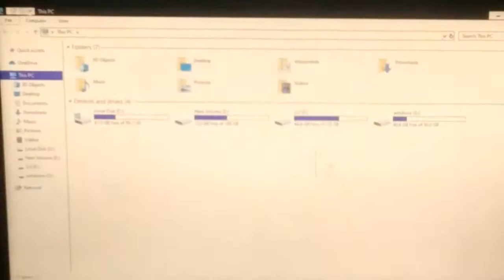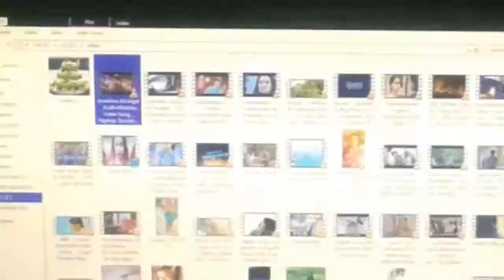MOUSE MOST POPULAR VIDEO HANDMADE WIRELESS BAMBOO MOUSE VIDEO IN TAMIL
HANDMADE WIRELESS BAMBOO MOUSE  VIDEO IN TAMIL

MOST POPULAR

IN TAMIL

1000% WORKING AND USE FULL

IN OUR LIFE

IT IS VERY GOOD PRODUCT THIS IS USE FULL FOR OUR LIFETIME

ITS MORE IMPORTANT TO CHILDRENS AND PARENTS FOR OFFICE AND ONLINE CLASS AND PROJECT WORKS

ITS BEAUTIFUL HANDMADE WIRELESS BAMBOO MOUSE

WE ARE MANY MEMBERS IN HITS FRIENDS CHANNEL WE ARE USE MANY YEARS IN THIS MOUSE

WE ARE SUPPORT YOU

YOU CAN LIKE THIS MOUSE AND COMMENT PLEASE

HANDMADE WIRELESS BAMBOO MOUSE

THIS IS "HANDMADE WIRELESS BAMBOO MOUSE"

MOUSE

HOW TO USE WIRELESS MOUSE

MOUSE FOR PC/LAPTOP

MOUSE FOR LAPTOP /PC